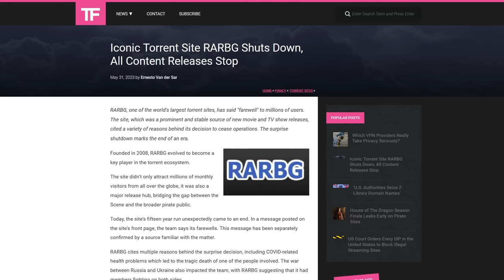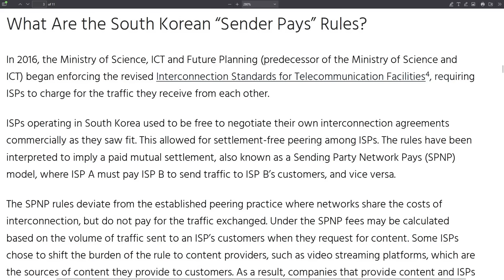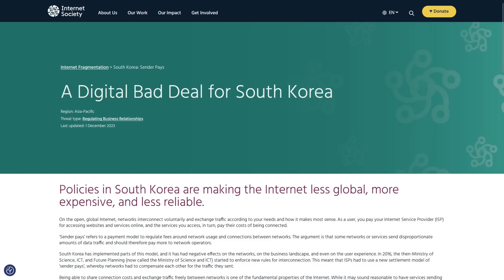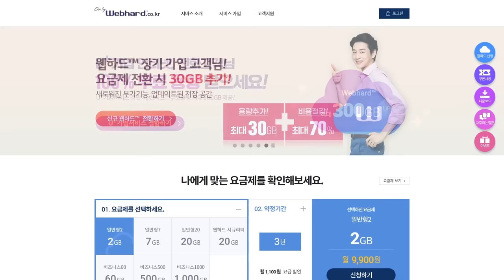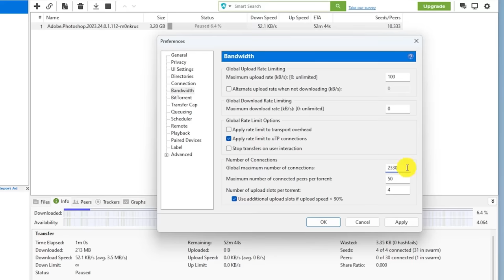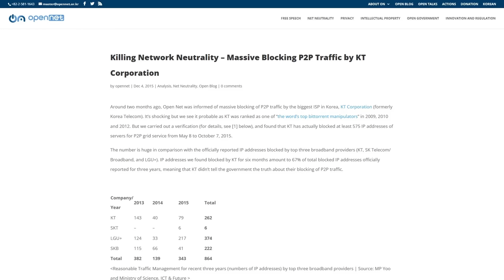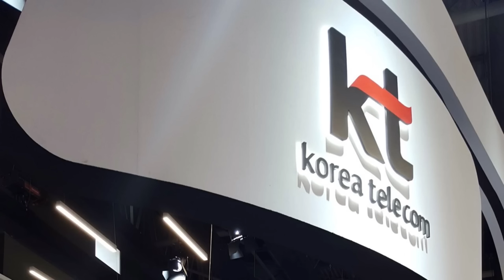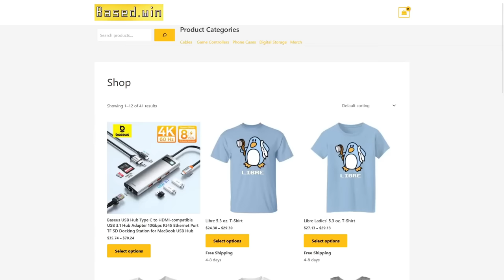Korean ISP Hacks Customers Using Torrent Software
In this video I discuss how Korean Telecom (aka KT Corp) deployed malware to the PC's of 600k of their customers who were using bittorrent applications to share files with one another.

Monero
45F2bNHVcRzXVBsvZ5giyvKGAgm6LFhMsjUUVPTEtdgJJ5SNyxzSNUmFSBR5qCCWLpjiUjYMkmZoX9b3cChNjvxR7kvh436

Bitcoin
3MMKHXPQrGHEsmdHaAGD59FWhKFGeUsAxV

Ethereum
0xeA4DA3F9BAb091Eb86921CA6E41712438f4E5079

Litecoin
MBfrxLJMuw26hbVi2MjCVDFkkExz8rYvUF